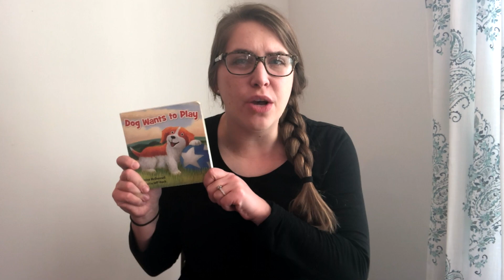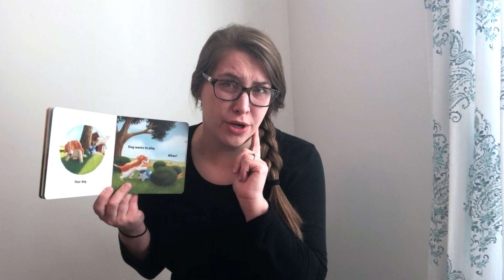QKIDS APPLICATION VIDEO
***UPDATE FEBRUARY 2019*** There will be a time in 2019 when the Chinese Education ministry will require all ESL teachers to have a Bachelor's in Education/English/Language/Linguistics OR an accredited TESOL or TEFL certificate with serial number OR a teaching license from the Department of Education.

Hi! This video outlines the components requirement for the Qkids Application Video. Also, check out the video that I sent in!